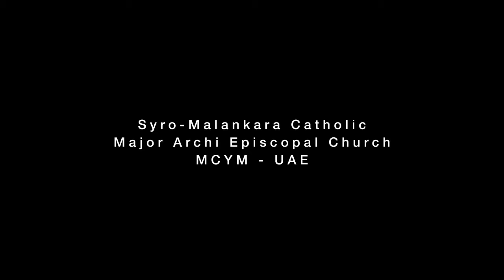Nathaniel UAE MCYM Seminar 2018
Syro-Malankara Catholic
Major Archi Episcopal Church
MCYM - UAE
One day Seminar
Tuesday, 21st August 2018.
St. Mary's Catholic Church, Dubai
at Mini Hall, 9am - 5pm.